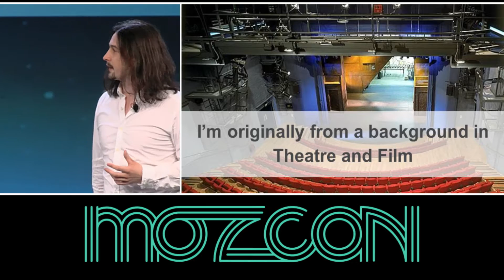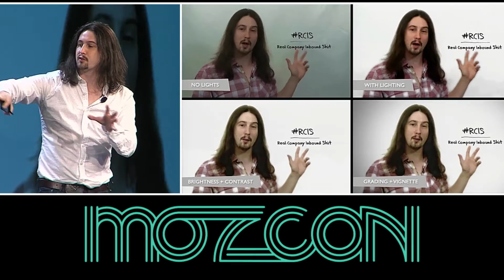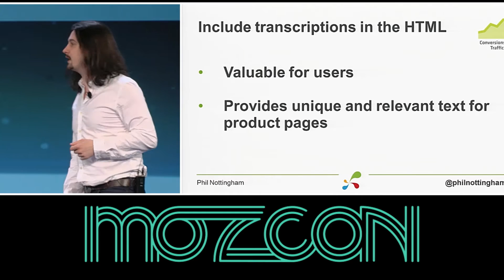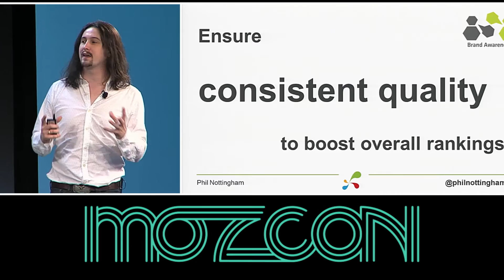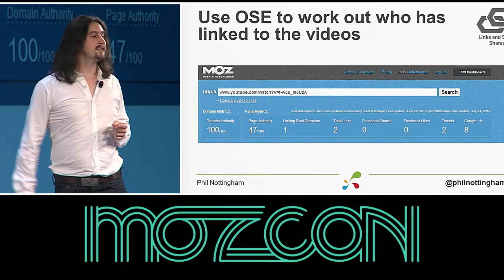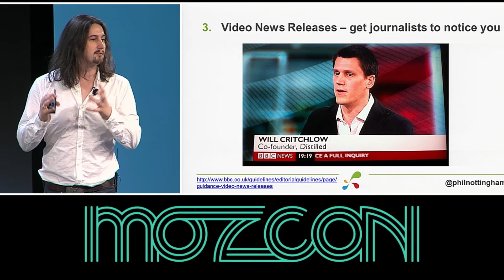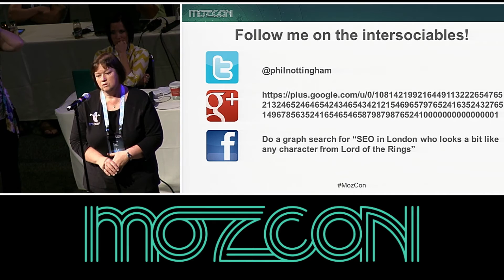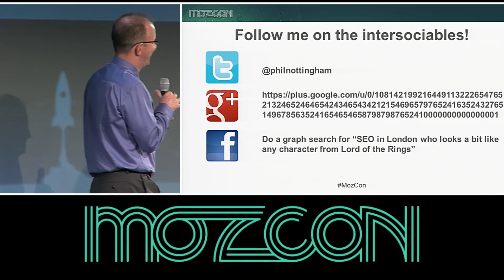MozCon 2013 - Phil Nottingham - Building a Winning Video Marketing Strategy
Phil's going to guide to you through the process of building a video content strategy from inception to launch. He'll explain the creative and technical tactics required to win the internet with video. By the end of this session, you'll know where to host your video, how to optimize it, what kind of content you should be creating, and how to get professional quality returns without spending a fortune.